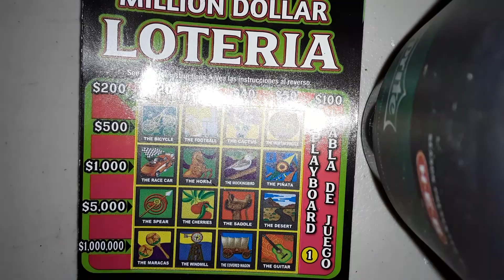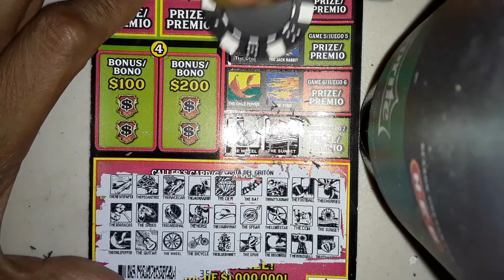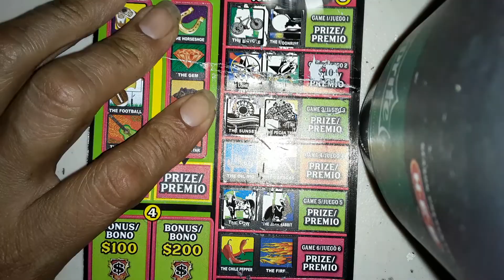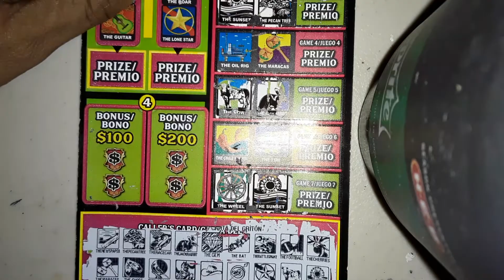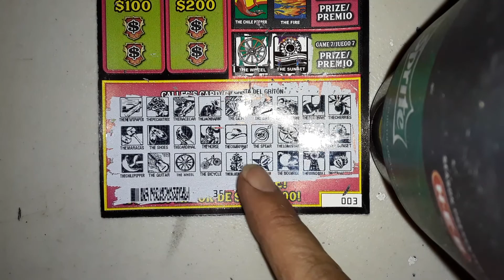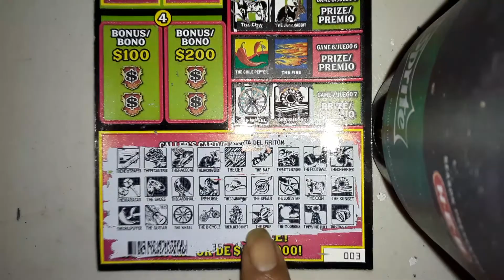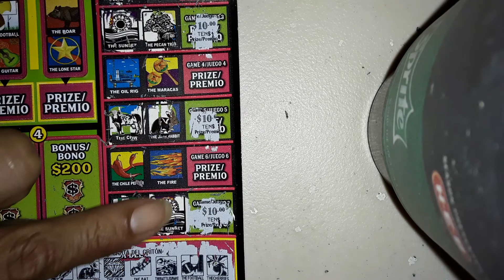HAPPY BIRTHDAY TO ME! ALL TOGETHER! HAPPY BIRTHDAY TO ME! ITS HAPPY BODAY!